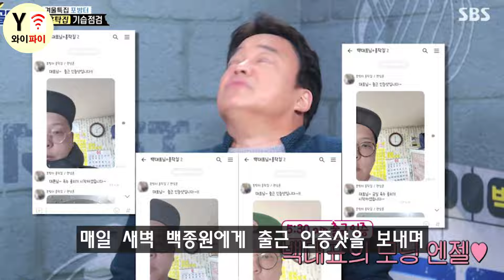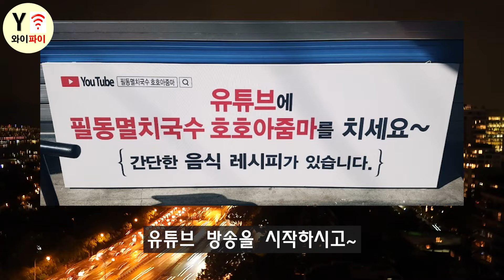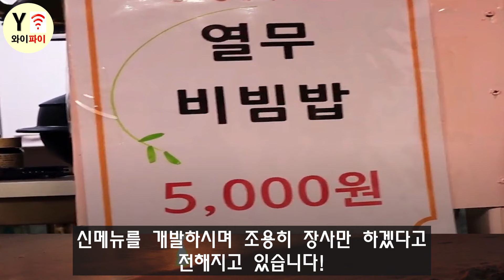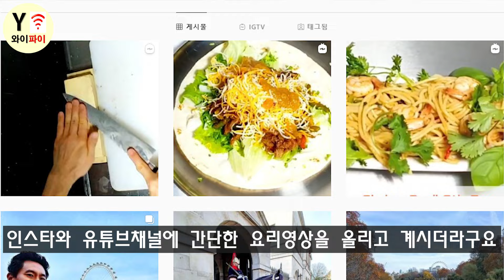백종원 빡치게 했던 골목식당 최고의 빌런 TOP 4 !!! 충격적인 최신근황!!!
백종원의 골목식당에 나왔지만 솔루션은 커녕 백종원을 진심 빡치게 했던
빌런들 기억하시나요? 그 중에 TOP 4를 뽑아서 최신근황을 알아봤습니다!